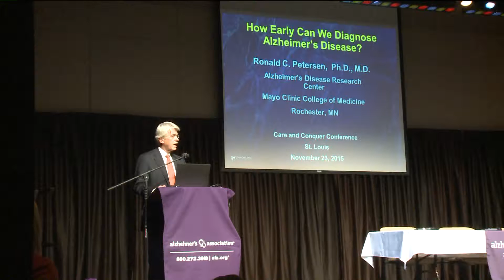Alzheimer’s Association celebrating National Family Caregiver Month (KPLR)